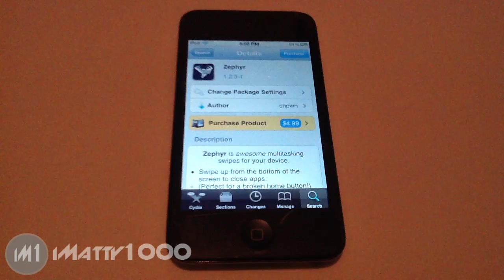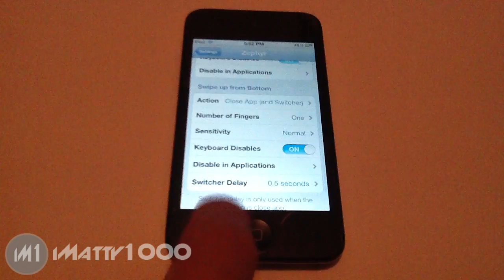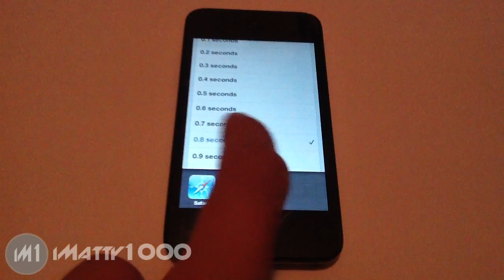Zephyr - Multitasking Gestures for your device (like iPad's)